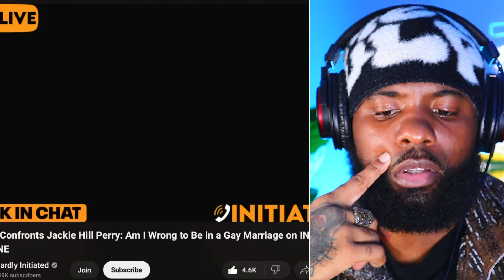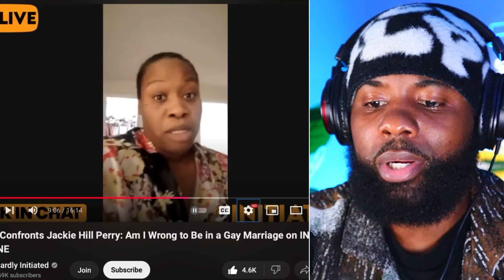Jackie Hill Perry Gets CONFRONTED Then THIS Happens!